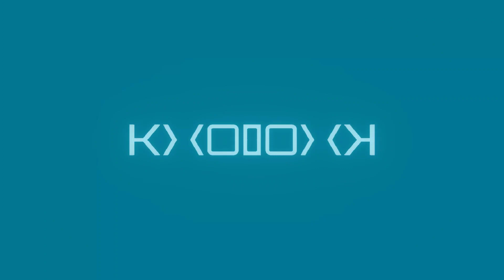UYGA TASHRIF LOYIHASI ANDIJON VILOYATI MARHAMAT TUMANI.